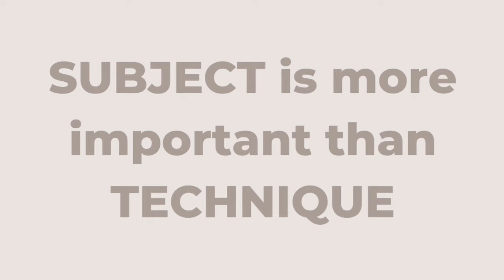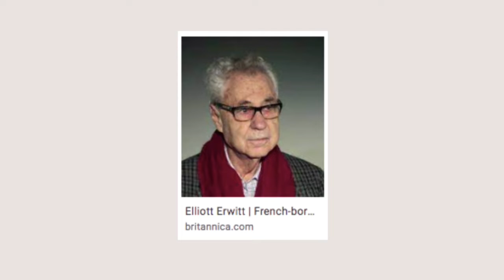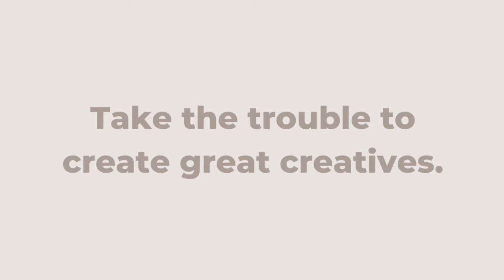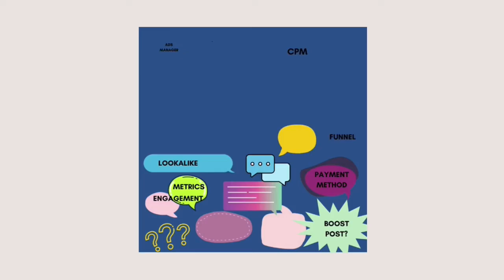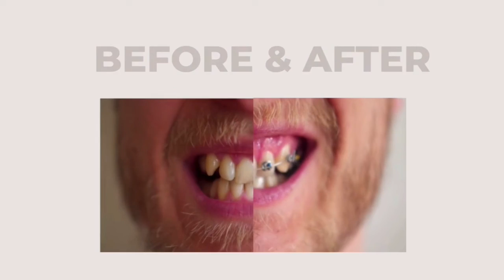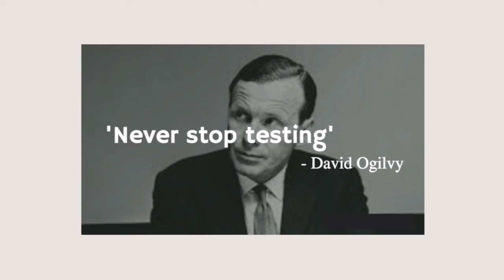The Impact Of Creatives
Create an effective FacebooK Ad Campaign in as little as 21 days, just check the